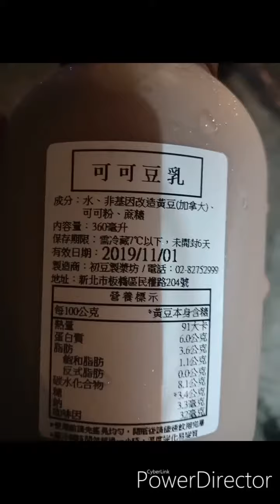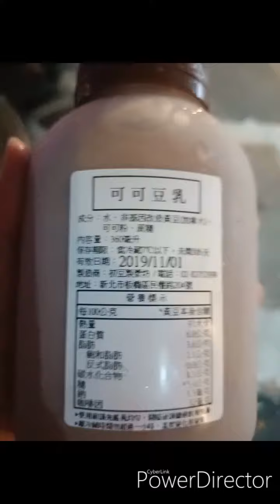江子翠特濃豆漿店